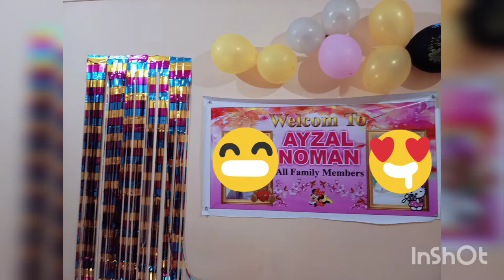airplane Ka Safar + Baby KY sth Bhut mushkiL + Bye bye Mozzambiqe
Faimly VLog
Pakistani vloger in mozzambiqe
share with Daily Life Routine
Musician: @iksonmusic